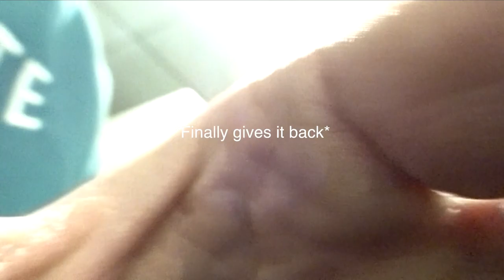Bodybuilders learn how to ice skate | Deadlift party at shop gym